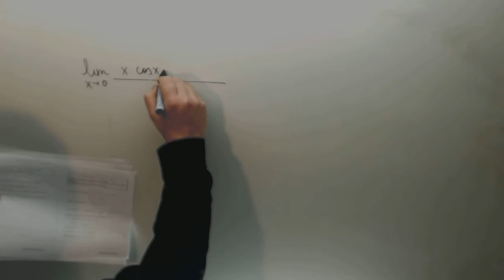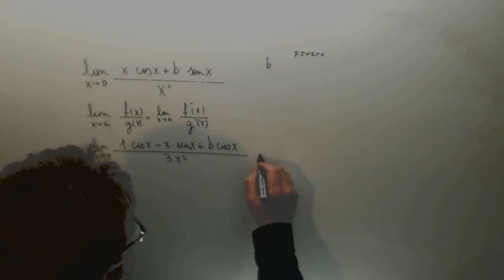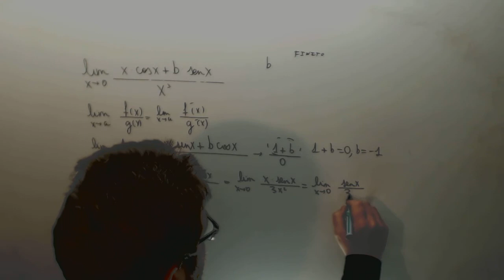Limite L'hopital Calcular parametro Selectividad Matematicas Academia Usero Estepona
Limite L'hopital Calcular parametro Selectividad Matematicas Suscríbete a nuestro canal en Youtube para ayudarnos a seguir creciendo Academia Usero en Estepona, el centro de formación con más vídeos en Internet del Mundo presenta